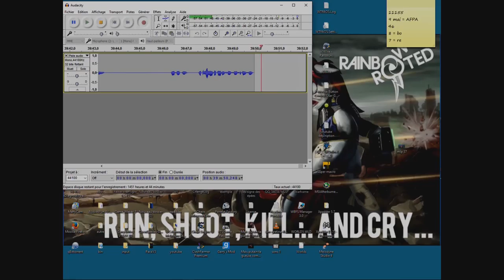clash royal oups! j'ai fait l'enculer.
alors pour aujourd'hui ouverture de coffre et quelque combat :)